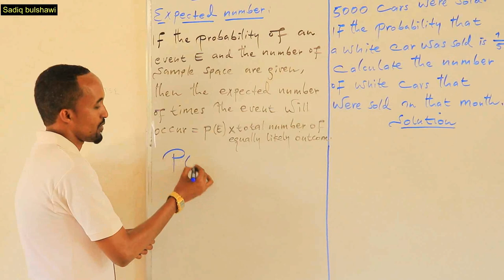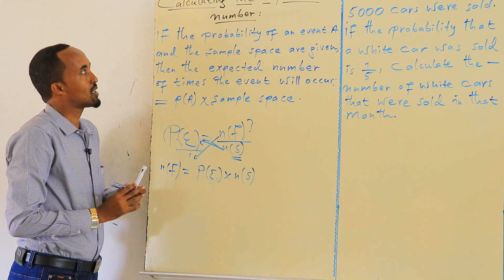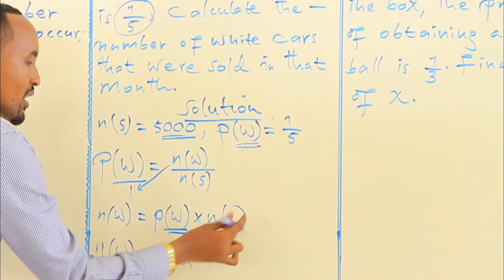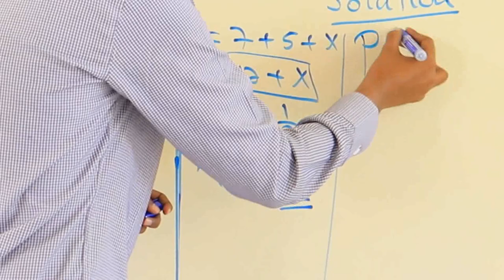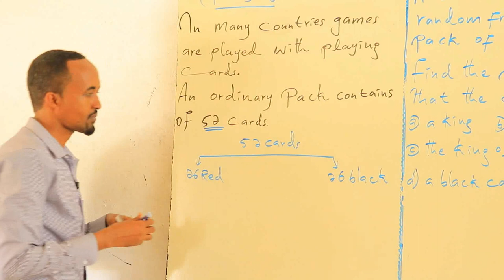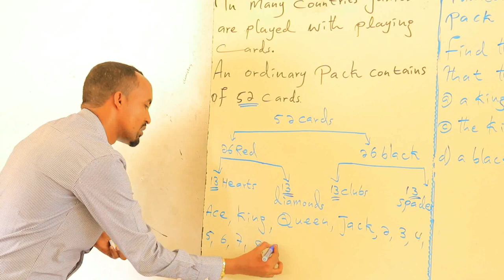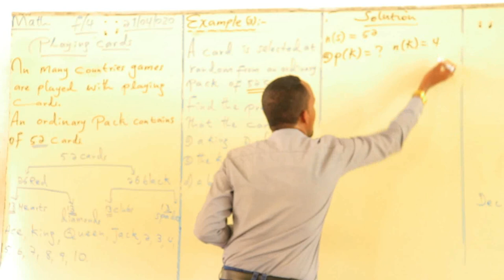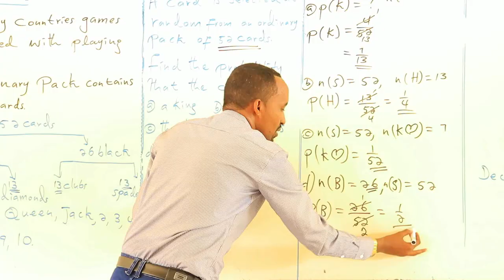Subject: Math Form (4)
Topic: Probability
Lesson 2: Expected Number
Teacher: Abdifatah Abdullahi (Gurey)
Dhammaan arday qofkii qaba su'aal commentiga hoose kusoo qora.

mahadsanidiin